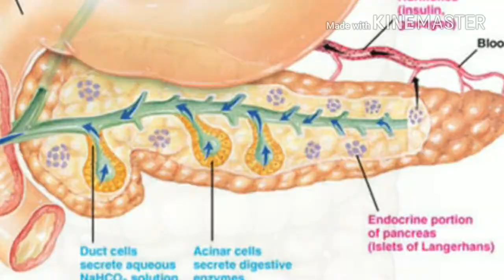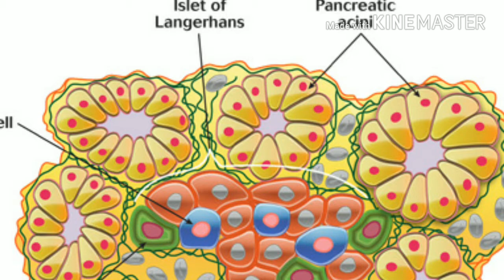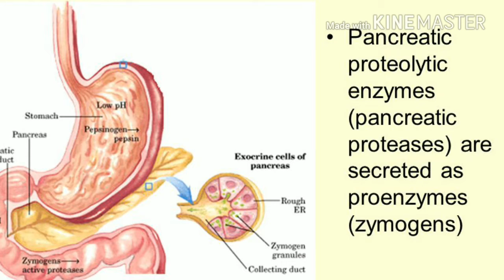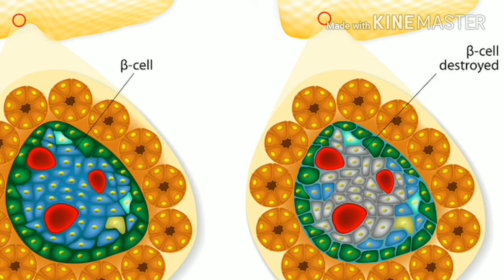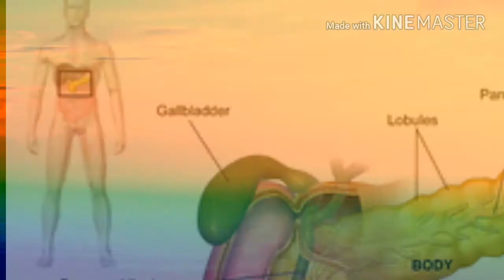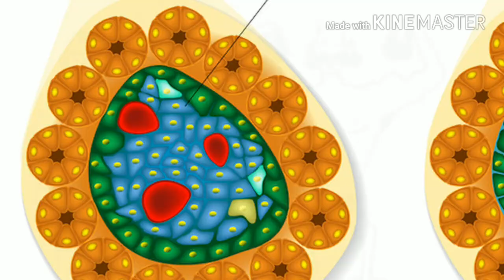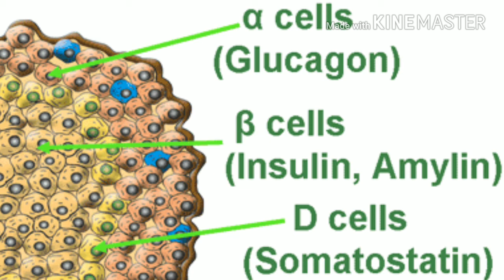Human Pancreas, Alpha cells,Beta cells ,Insulin,Diabetes KASHYAP CLASSES NIIT CRACKER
NIIT STANDS FOR IDEAL NATURE AND IDEAL TALENT